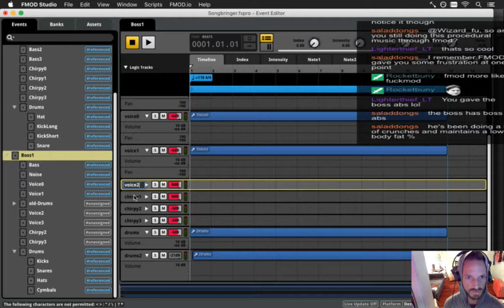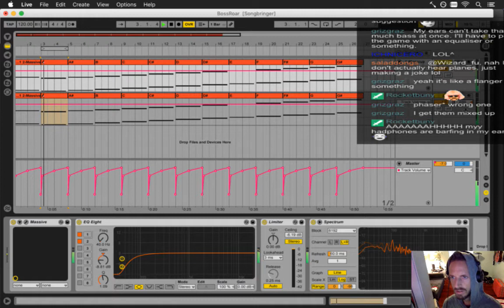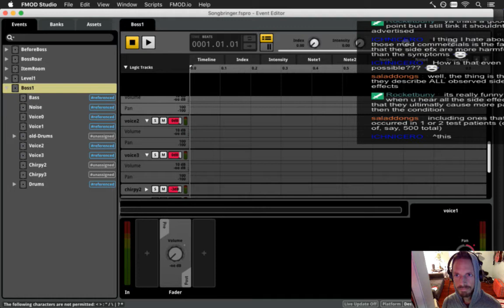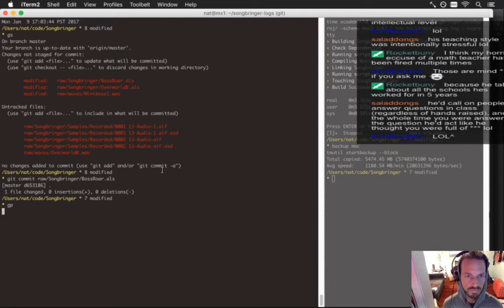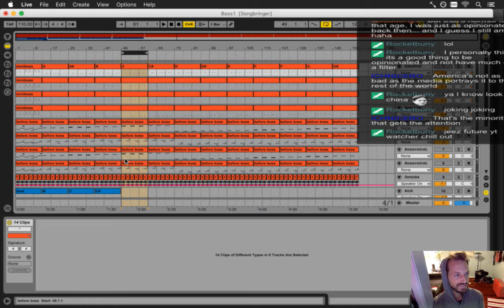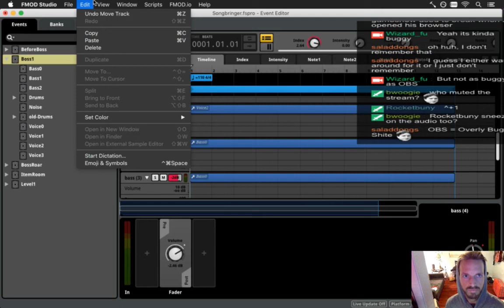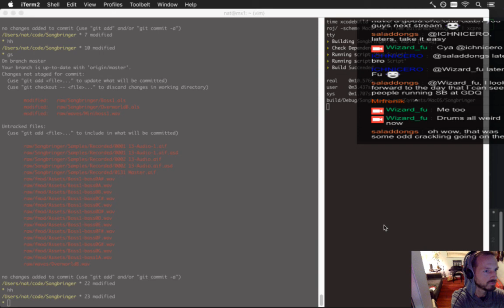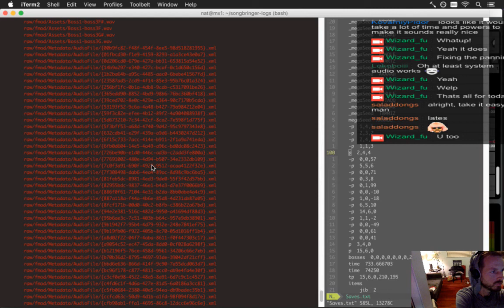Songbringer 520 - Procedural Boss Music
Developing the action RPG Songbringer. A Zelda-inspired, pixel-art, indie game made by one guy. Today: making the boss music procedural.